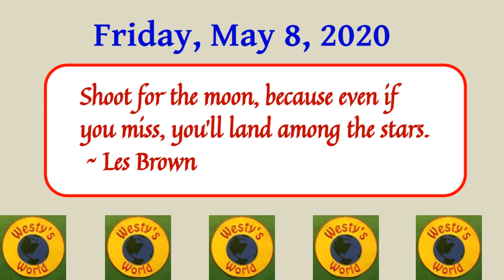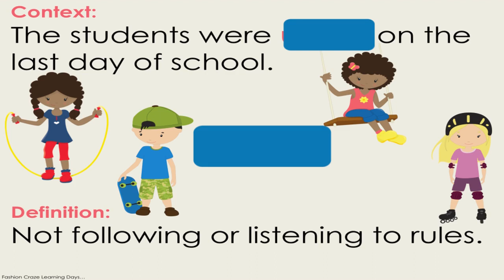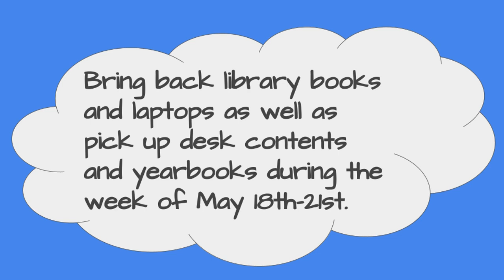Westy's World, Friday, May 8, 2020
Westmont Elementary in Martinez, GA, broadcasts live each morning for our news show.